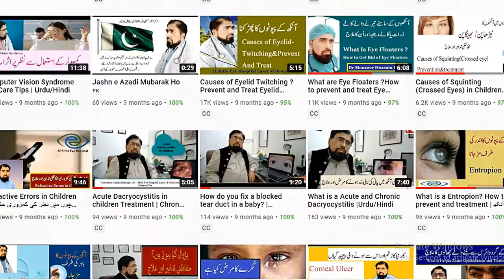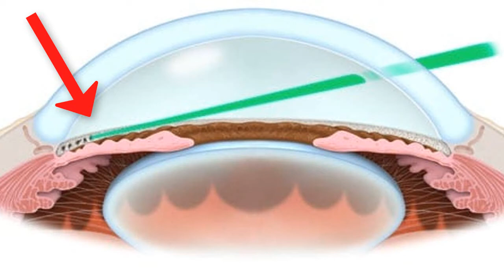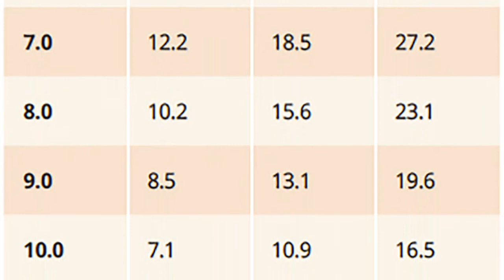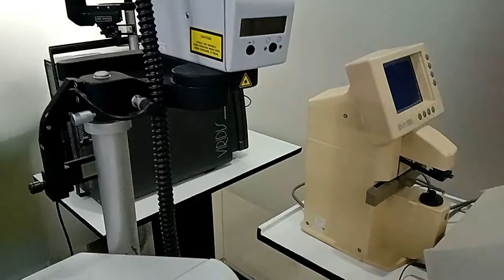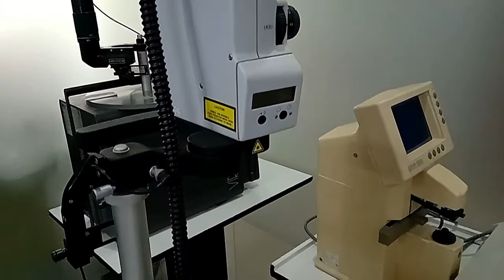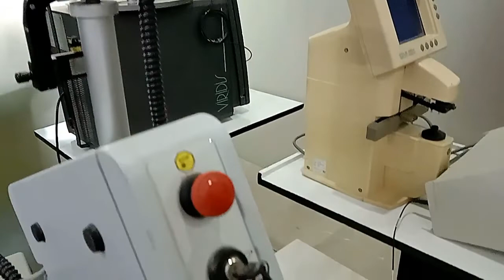Glaucoma Blindness can be Prevented with SLT Laser